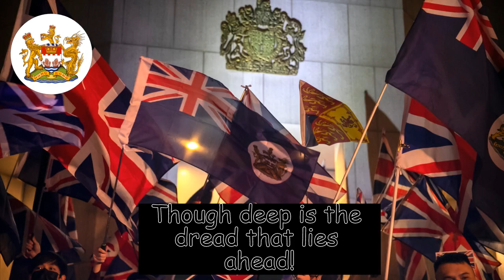Glory to Hong Kong ( Anthem of The Hong Kong Protests )